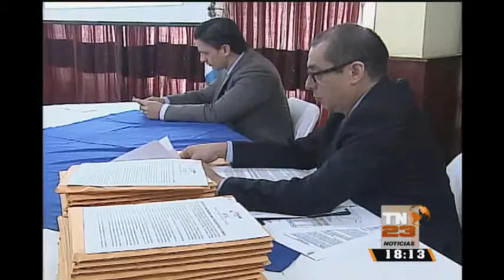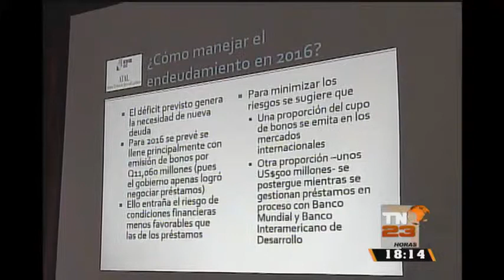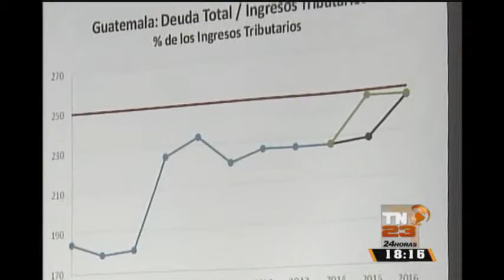Alianza Técnica de Apoyo al Legislativo recomienda hacer modificaciones a presupuesto 2016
Más del 40% del presupuesto se destina a gastos de operación